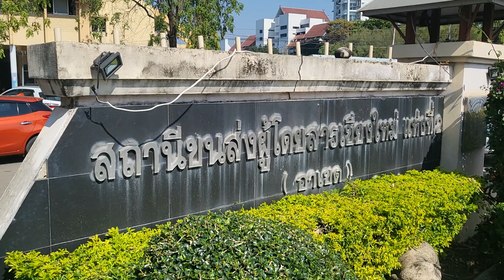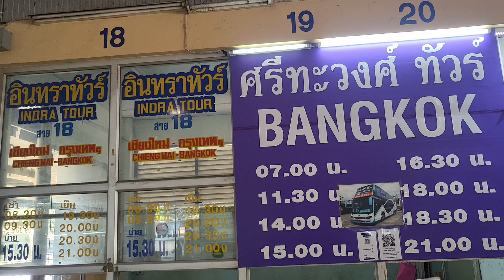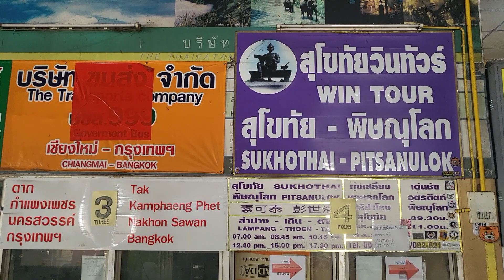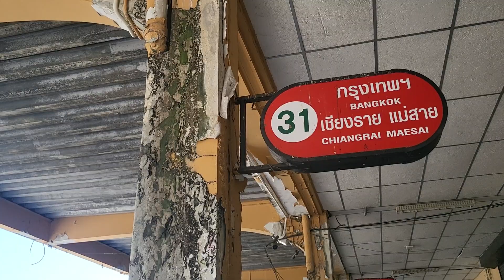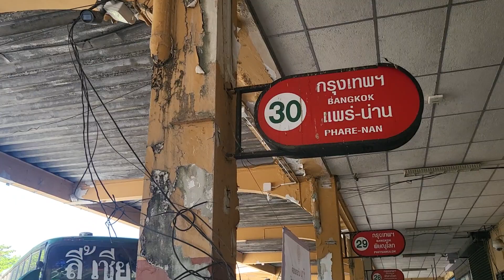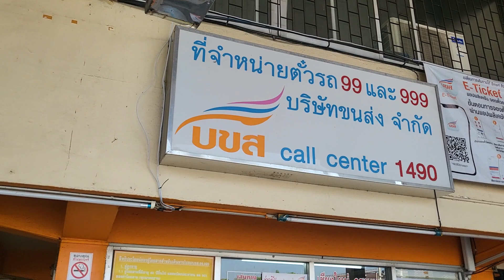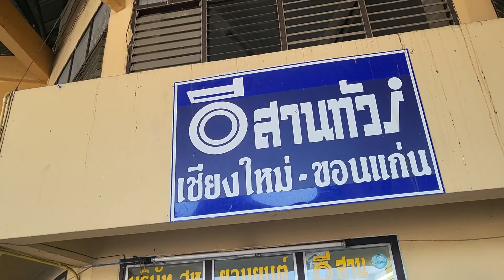Chiang Mai Arcade 2, Chiangmai Thailand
Location:
Chiang Mai Arcade 2